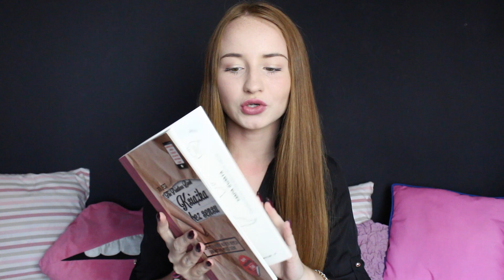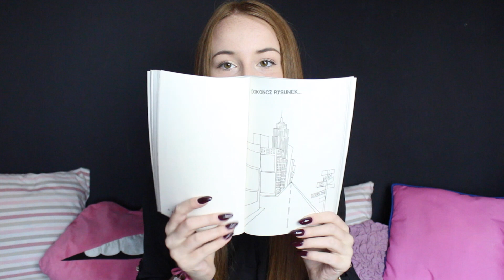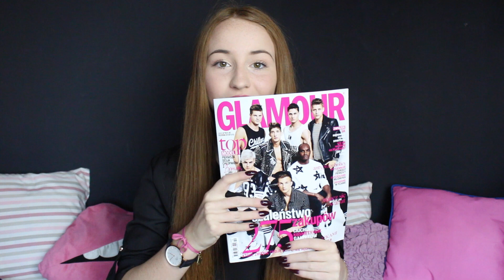Ulubieńcy września 2015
Jeśli filmik Wam się podobał pamiętajcie o kciuku w górę :)

Angelika Mucha
skr 1093
ul. Pocztowa 9
40-001 Katowice